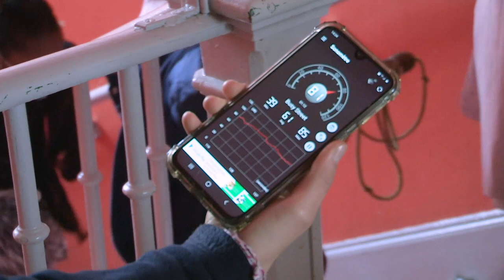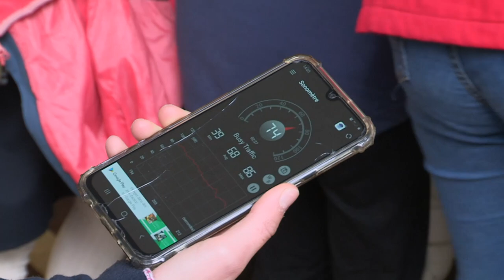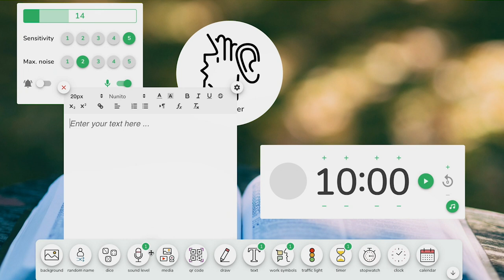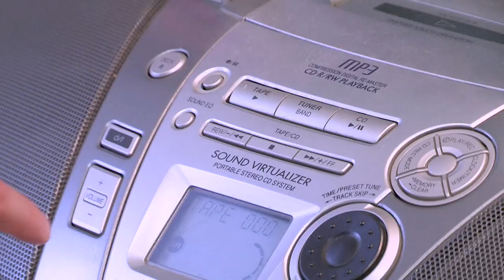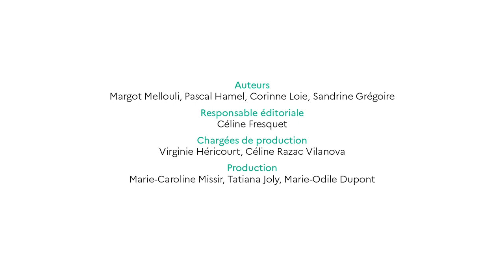Agir sur le bruit de fond en classe – 4/5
Vos élèves aussi ressentent les gênes occasionnées par le bruit de fond et l’effet sourdine des masques. Quelles pistes pour y remédier ?

Enseignants masqués : l’exercice du métier en conditions extrêmes.
Une série de 5 films pour prendre soin de sa santé vocale.